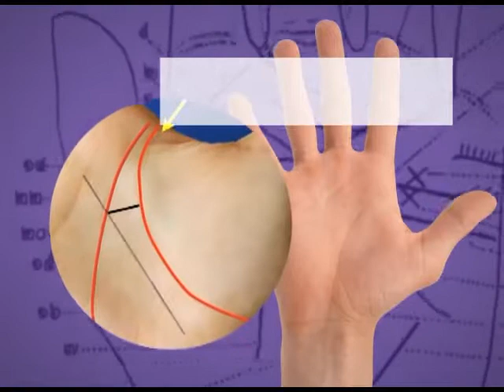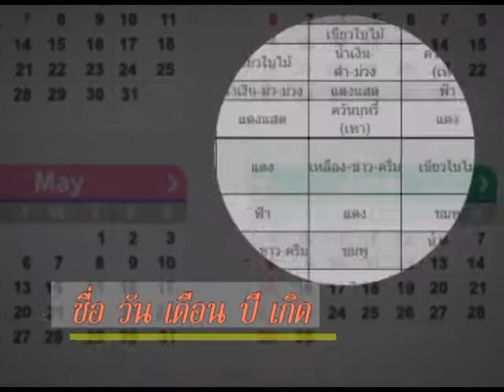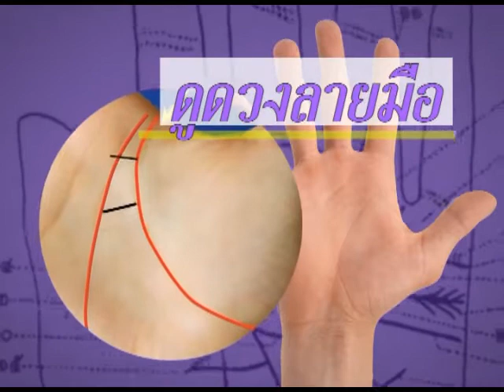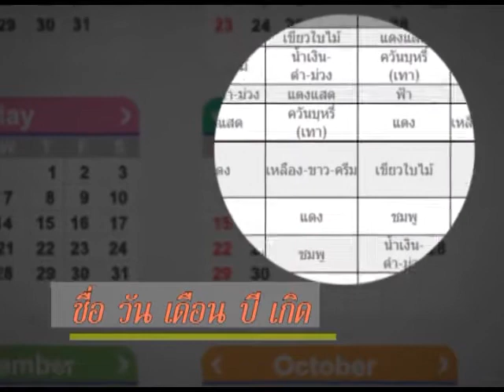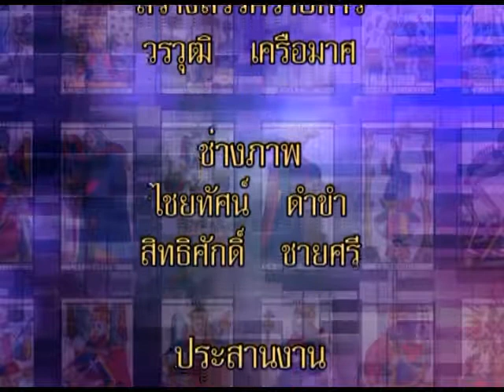เช็คดวงผ่านจอ 10-09-2558